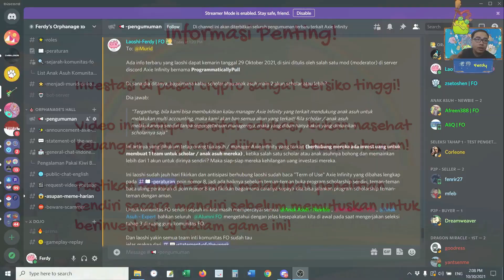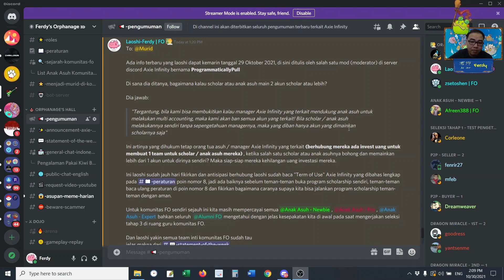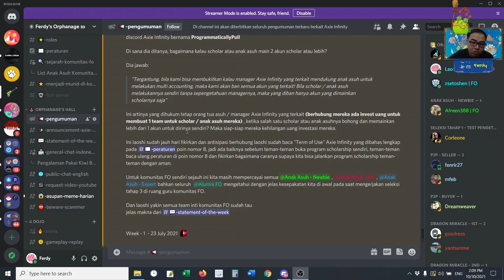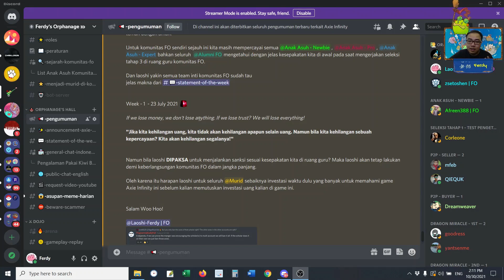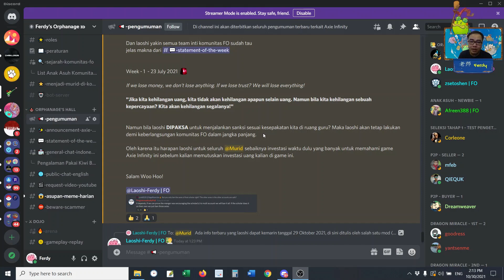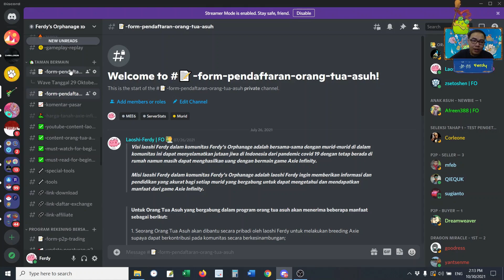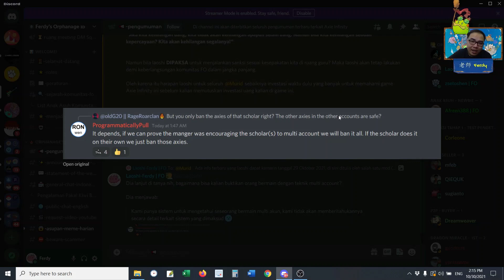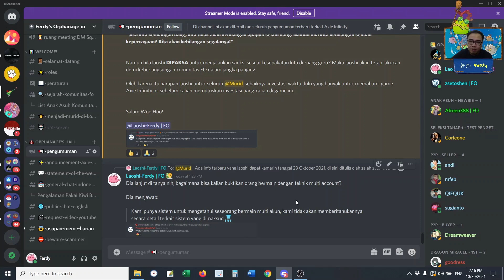1 Akun Axie Infinity Hanya Untuk 1 Orang -- Part 3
- TIMESTAMPS -
00:00:00 Opening
00:01:00 Update Informasi Soal Multi Akun
00:03:41 Pesan inti laoshi Ferdy dalam video ini
00:05:55 Cara Daftar Jadi Orang Tua Asuh Di Komunitas FO
00:06:15 Cara Daftar Jadi Anak Asuh Di Komunitas FO
00:07:38 Bagaimana cara dev. buktikan orang main multi akun?
00:09:06 Closing

Video penting untuk ditonton dalam channel ini :
0. Video dokumentasi Axie Infinity di Filipina

1. Beli Trezor Di Sini Guys

2. Beli Flashcard Dari Tokopedia

3. Beli Flashcard Dari Shopee

4. Buka Akun Binance (Exchange Crypto Terbesar Di Dunia)

-- Setelah download daftar account (ikuti arahannya)
-- Kemudian ke bagian referral dan isi kolom referensi menggunakan referral laoshi Ferdy : FERDY951
-- Top up rupiah, beli crypto minimal Rp50.000,- di dalam aplikasi Pintu
-- Kita berdua bisa dapat kesempatan buka kotak yang isinya maximal sebagai hadiah doorprize Rp 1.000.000